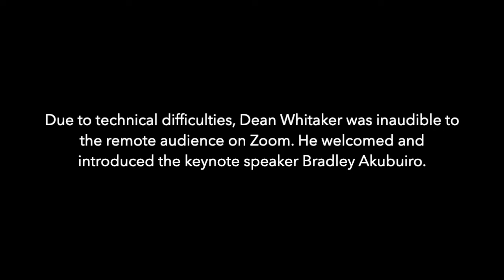IMC Live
Keynote Speaker:
Bradley Akubuiro (BSJ11), Partner, Bully Pulpit Interactive focuses on corporate reputation, executive communications, and high visibility crisis management and media relations efforts at Bully Pulpit Interactive. He also provides equity, diversity, and inclusion counsel to clients.
Previously, Bradley was the Chief Spokesperson and Head of Global Media Relations for The Boeing Company. In this role, he was responsible for leading Boeing’s team of media relations, media research and media intelligence professionals enterprise wide in their efforts to advance and protect the company’s interests around the globe. Akubuiro provided leadership and counsel through the company’s response to COVID-19, the national conversation around race, and several news making challenges and milestones in its effort to return the previously grounded 737 MAX to commercial service. He was a founding member of Boeing’s enterprise wide Racial Equity Task Force. Prior to joining Boeing, Akubuiro served as Director, Corporate Communications & Public Affairs for United Technologies Corporation (UTC). Akubuiro currently serves on the Medill Board of Advisers, as well as on the steering committee for the Northwestern Center for Leadership.

Panelists:
Michael McGrew assumed the role of Executive Vice President, Chief Communications, CSR & Diversity Officer for Constellation Brands in April 2020. In this role, he leads a team responsible for developing and executing the company’s corporate communications, investor relations, corporate social responsibility, and diversity, equity and inclusion strategies designed to enhance the company’s reputation with key stakeholders and advance the company’s business strategy. Mike joined Constellation Brands in 2014 as Senior Director, Communications for the company’s beer division and has held a number of roles with increasing responsibility over the years. Prior to joining Constellation Brands, Mike held a number of roles with increasing responsibility at Grainger, then a $9B global provider of industrial supplies and equipment. Prior to joining Grainger, he held a number of roles in Corporate Communications for Alliant Foodservice (one of the nation’s largest, privately held broad-line foodservice distributors) and Morton International (a leading manufacturer of salt and specialty chemical products).

Portia Young is the Director of Corporate Public Relations for Sargento Foods Inc. a family-owned, $1.6 billion company based in Plymouth, Wis. In this role, Young has help build the company’s external presence through developing a media relations strategy, executive visibility and compelling storytelling. Young is also the Emmy award-winning host of the broadcast news magazine program on Milwaukee PBS titled “10ThirtySix.” The show focuses on important issues across Southeast Wisconsin and features in-depth reporting. Her longest tenure was at WISN TV in Milwaukee, Wis. where she was the morning anchor. During that time, she received several writing awards including two Emmy nominations.

Ruth Venning is Executive Director of Investor Relations for Horizon Therapeutics , a $25 billion market cap biopharmaceutical company specializing in medicines for rare, autoimmune and severe inflammatory diseases. In addition to liaising with the investment community and other investor relations responsibilities, she is spearheading Horizon’s ESG initiative. Before joining Horizon in May 2017, she was director of investor relations for Hospira, Inc., a generic injectable pharmaceutical and medical device company. She previously served in investor relations roles at Telephone and Data Systems, Inc. and United Airlines.